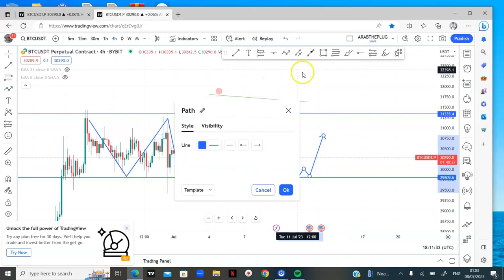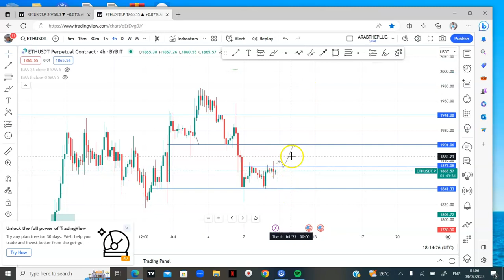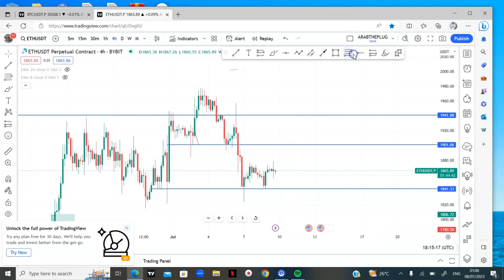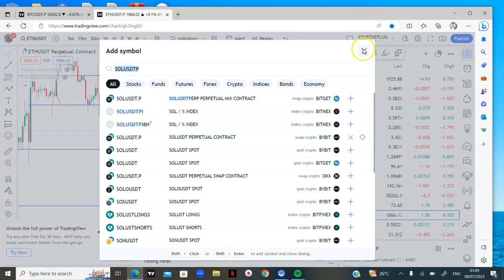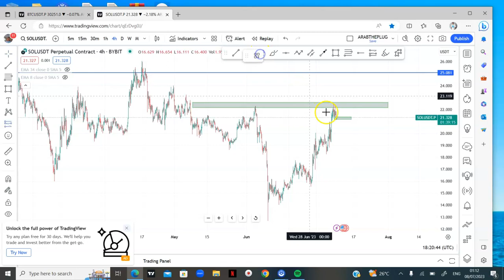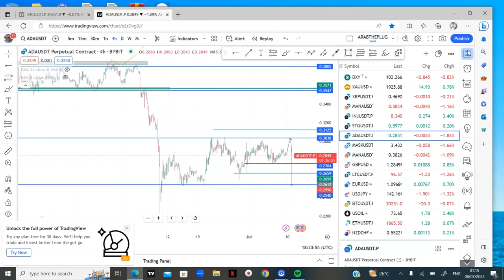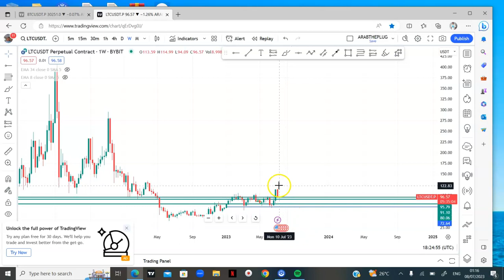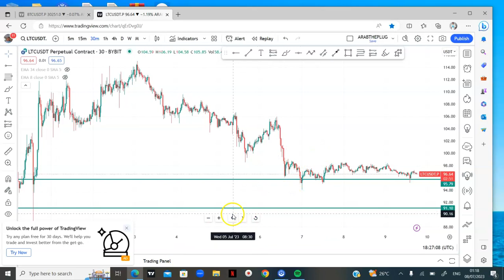#11 Weekly Crypto Market Analysis (Bitcoin, ETH, ADA, SOLANA and LITTECOIN)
In this video, we carried out price action chart analysis on different crypto assets to get you prepared for the week.

Some of these charts include: BTC, ETH, LITECOIN, SOLANA AND ADA